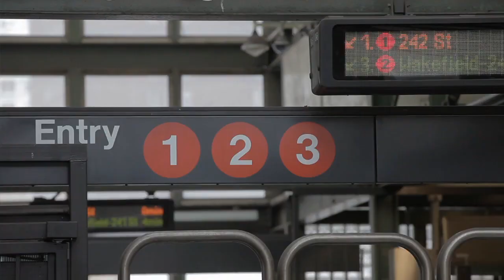Live from the Factory Floor: Stewart Goodyear Part I: The Nutcracker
Steinway & Sons presents the third iteration of its new “Live from the Factory Floor” concert series with Steinway Artist Stewart Goodyear, a classical pianist and composer whose style has strength and drama, elegant and exquisite technique and great emotional depth.

In this first clip from Stewart’s visit to Steinway, we hear from him during his journey from Manhattan to the Queens factory and we see some of his performance for the Steinway craftsmen and women of Tchaikovsky's "The Nutcracker."